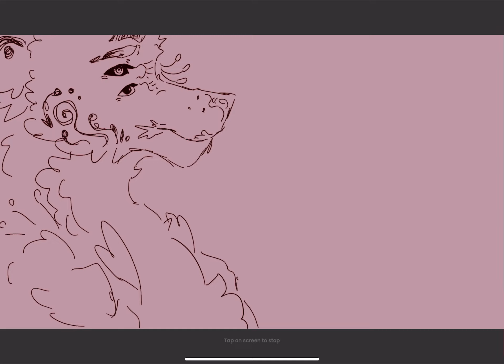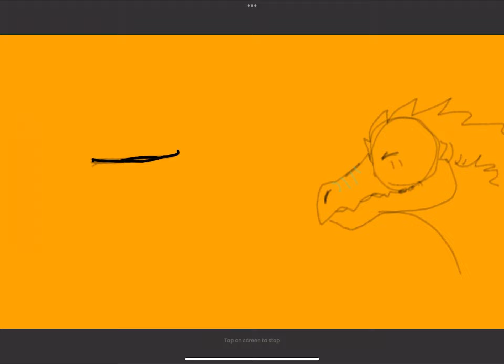Unfinished animation memes . read desc.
⚠️ FW . Body horror 🫁 . Blood n gore ‼️

Here’s a heap of unfinished/possibly scrapped animations. If I ever finish them I‘ll list all the refs and songs and stuff like that.

Whoop whoop
I‘m not dead
Exams n stuff are finally over!
I can actually finish some animations in the next few weeks now (hopefully). Iv‘e been working on this fun original animation, but it isn’t in the W.I.P vid cause someone might steal it before I’m even finished haha. But after rowing camp this holidays coming, I‘ll finally be able to do some fun stuff again yayyy.
Procrastination might take over tho. . .

Bye bye